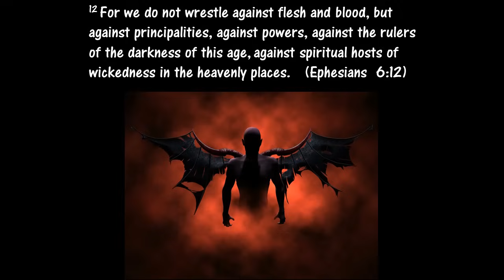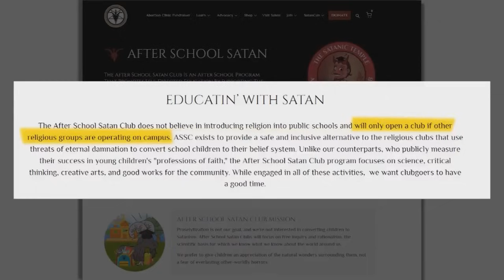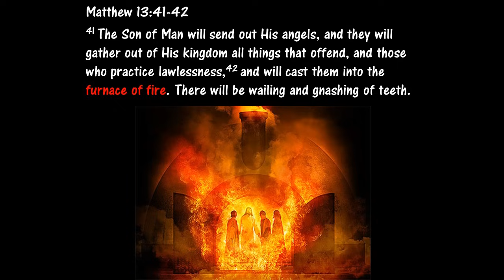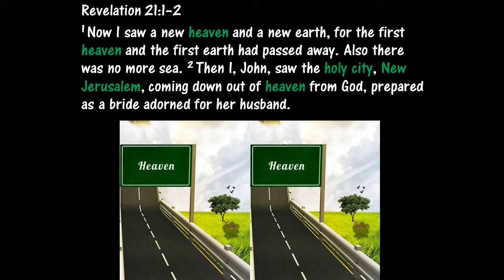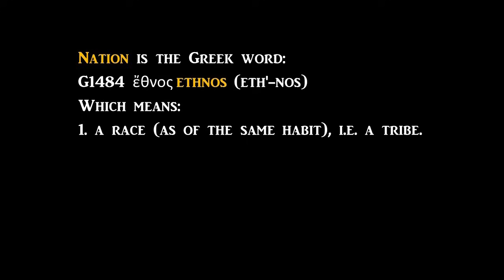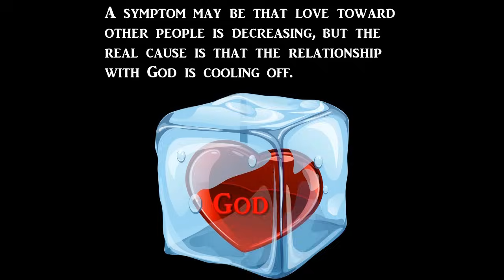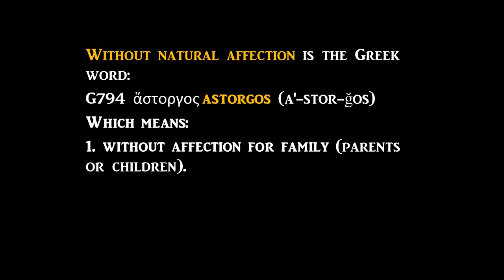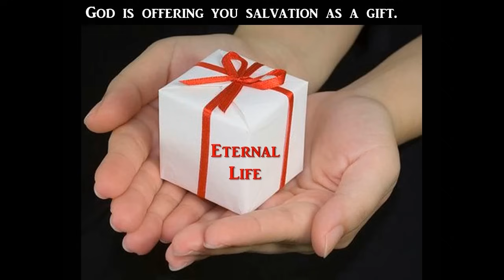All Hell is About to Break Loose!!!